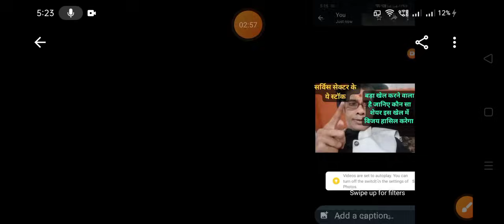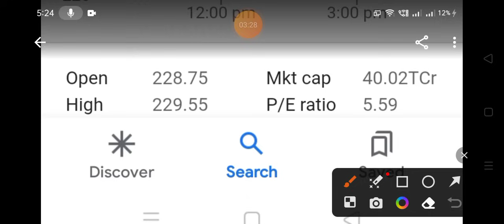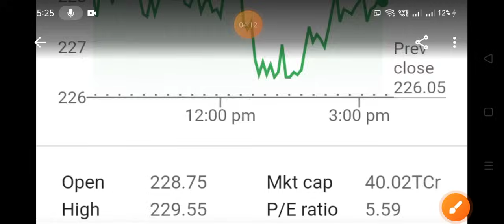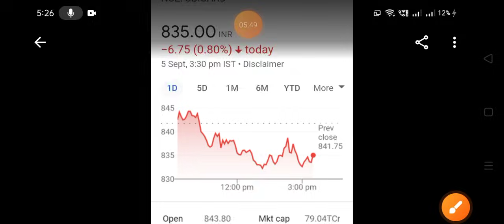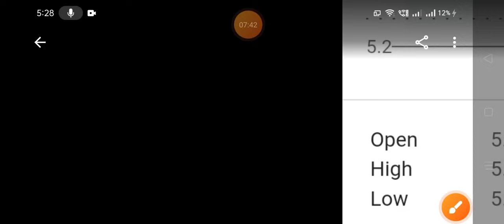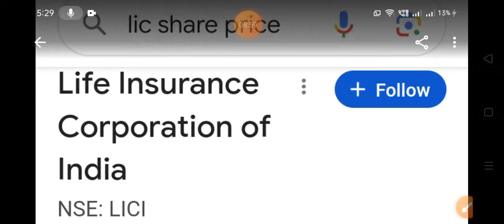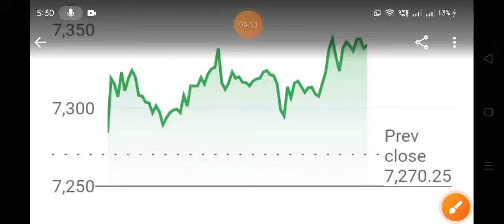🛑Stock Market में Service Sector के स्टॉक🛑बहुत बड़ा खेल करेगा🛑जानिए इस खेल में विजय हासिल कौन करेगा🛑